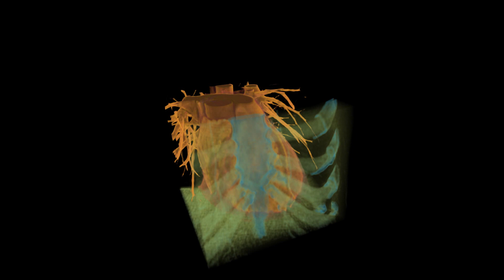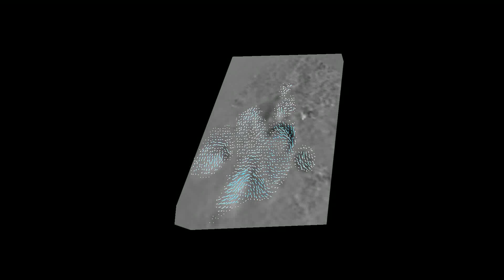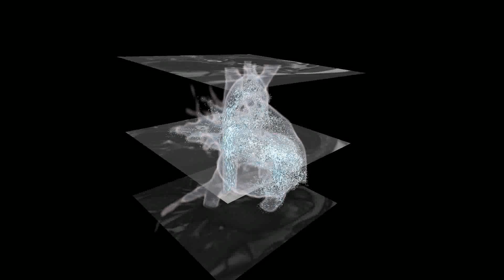Virtual Journey Through the Heart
Public since August 7, 2015

2D preview of 3D movie in the Deep Space

David Black, Anja Hennemuth, Bianka Hofmann, Alexander Köhn, Mathias Neugebauer, in cooperation with Andreas H. Mahnken, University Hospital Gießen and Marburg, Germany

On August 7, 2015 the brand new Deep Space in the Ars Electronica Center in Linz, Austria will reopen its gates. The Deep Space is a 16 x 9 meter large projection canvas and has been upgraded with high-end 8K Stereo Shutter technology. Fraunhofer MEVIS has contributed a movie to the new programm 'Universum Mensch'.

Description:
CT image layers build up a three-dimensional block. The bright pixels represent dense structures that have absorbed many X-rays and therefore appear white in the CT images. Colored medical image data visualizes anatomical structures. A rhythmically beating human heart can be seen. The sternum, ribs, and diaphragm underneath the heart are colored turquoise. The right heart muscle pumps the blood gathered from the body through the blood vessels into the lungs. The left heart muscle draws the oxygen-enriched blood from the lungs and pumps it into the entire body. The sinoatrial node determines the heart beat’s rhythm. It starts the electrical stimulation of the healthy person’s heart muscle cells. This stimulation spreads downward.

0:58
Now back to the two-dimensional view of a CT layer, which doctors use to determine whether the heart valves, depicted in blue, function properly. The distinctively pumping left heart muscle distributes the oxygen-enriched blood from the lungs into the entire body. The heart valves absorb less radiation energy and therefore appear dark in the CT image. Muscles and tissues receive, in contrast, more radiation and appear in different shades of gray.

An elevation map emerges based on the pixels’ gray values. The brighter the area, the higher the hill, the more radiation a pixel has received.

1:42
Instead of using (showing) the intensity of the radiation in CT images, brightness can encode the blood flow velocity in MR images. Scientists have found a way to graphically present complex information about motion gained from MR pixels. Blood flows the fastest in the orange areas. Similar to ink spreading in water, virtual particles visualize the direction of the blood flow. Their movement reconstructs the blood flow in the patient’s heart step by step. The heart muscle can be clearly seen in anatomical MR images.

In the future, these new imaging methods could help doctors determine how the blood flow changes due to heart diseases, without using a catheter. They help calculate how the blood pressure and shear forces on the wall of the blood vessels have changed for patients with heart valve problems. In the future, mathematical simulations will help estimate the benefits provided by a new heart valve.

The three-minute sequence is based exclusively on real medical data gathered by the Institute’s MRI scanner. The CT data were provided by the University Clinic in Marburg. Fraunhofer scientists created the movie using “MeVisLab”, a software package for developing medical image processing assistance systems for physicians. Experts and industrial partners around the world currently use MeVisLab.